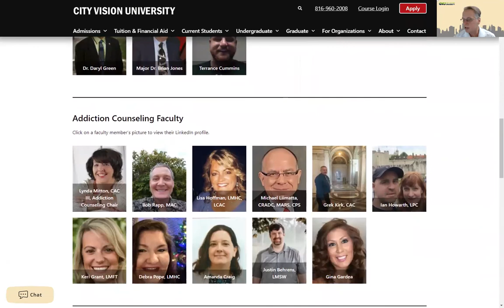Welcome to City Vision for New Students